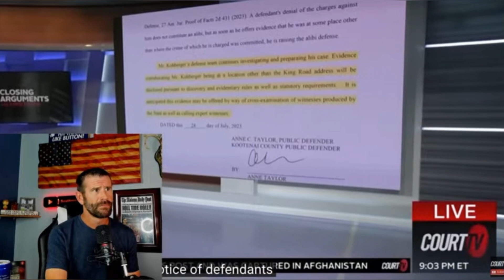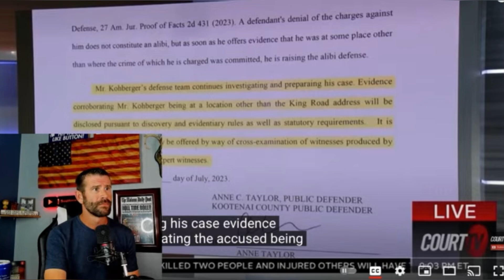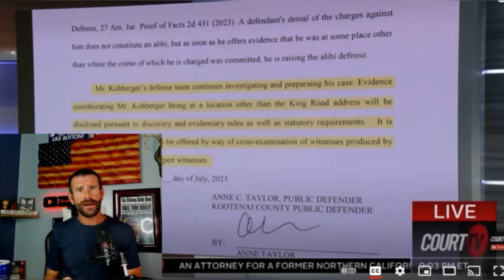All Innocent People Have an ALIBI? Really???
Court TV claims all innocent people should have an alibi. What do you think?

Clipped from livestream

Become A Supporter Here!